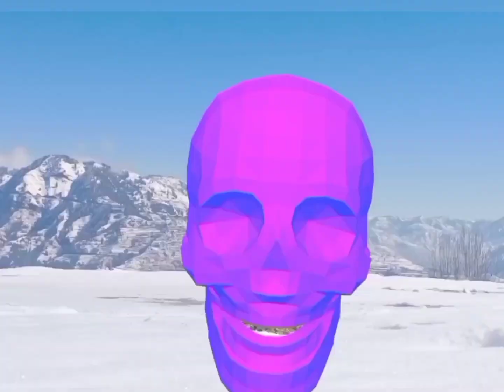MR.kr khanna is back 🔥||pahari nati indrua ||dance in snow ❄️ time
in song dance video coming soon